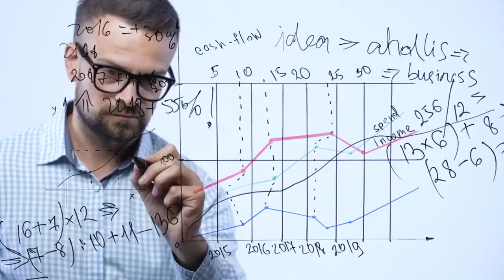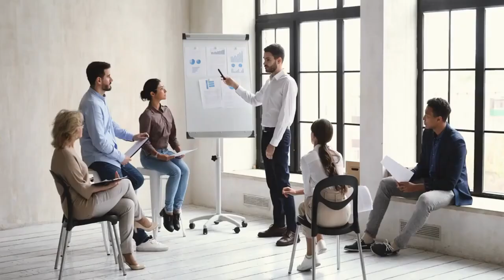Technique to attract a girl without saying anything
Welcome to the channel, In this channel, we create self improvment related content,  Our goal is to provide short engaging video content related to educate you and make you smart.